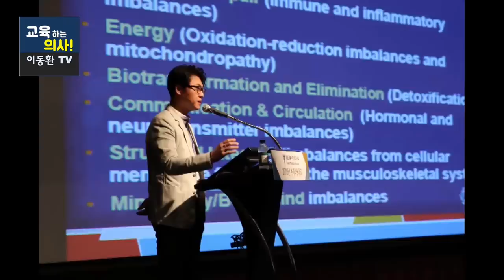크릴오일 vs 오메가3 어떤 것을 먹을까? 오메가3에 대해서 많이 하시는 질문에 대한 답변 정리해 드립니다.